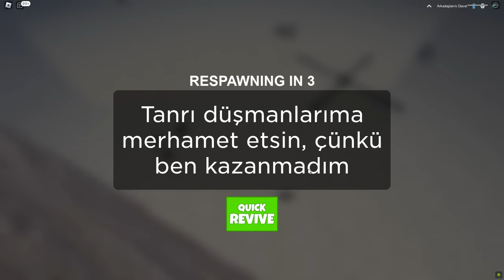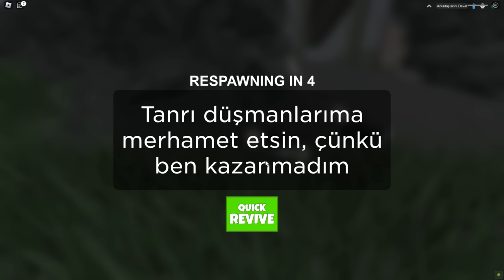Ultra Güçlü Heronpuppy Asker Ordumu ve Kalemi Kurdum!! - Panda ile Roblox Military Tycoon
Roblox'da bugün panda ile Military Tycoon oynadık ve ultra güçlü asker ordumu kurdum.